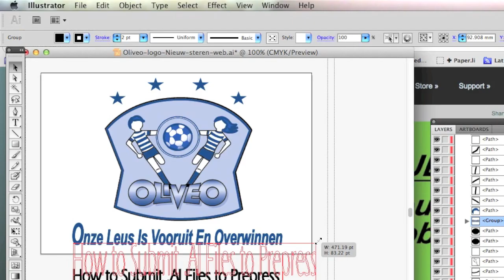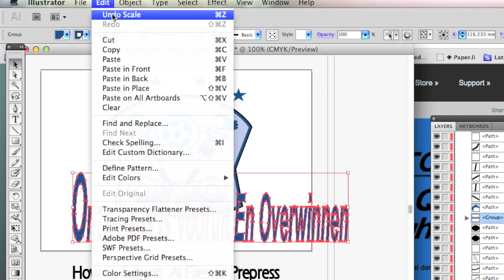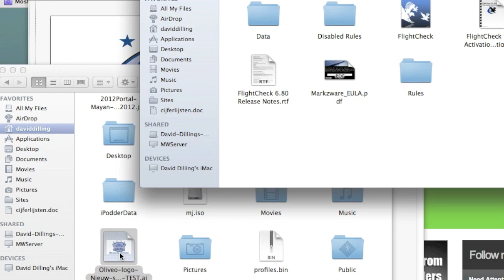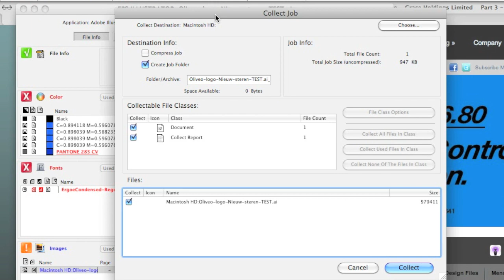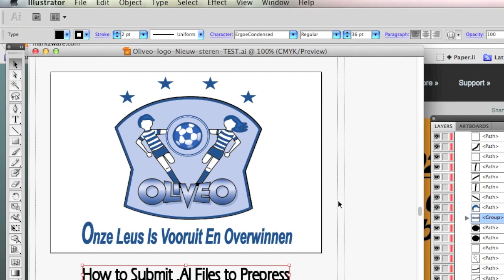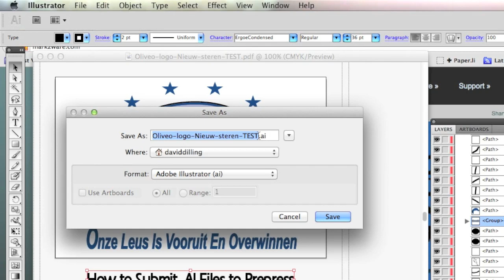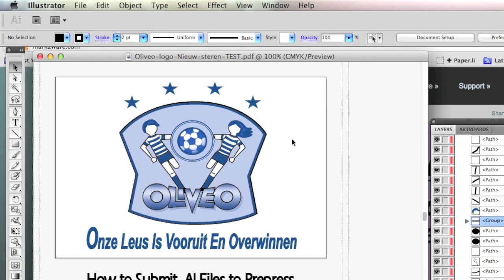How to Submit AI files to Prepress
How to Submit AI files to Prepress: In this how to tutorial, Markzware shows you how to submit native Adobe Illustrator (.ai) files to prepress or to your printer.

Preflight is important, no matter how you submit your AI artwork to prepress. The stand-alone FlightCheck application can preflight and package all artwork, images, and fonts into one folder for submission to prepress:

How to submit AI files to prepress. Today's how-to will go over how you can submit Adobe Illustrator files to your prepress department or to your printer, in many cases.

There are two or three main methods of file preparation and delivery, which are acceptable, generally speaking. The first generally-accepted method for delivery of AI files would be to take the native .AI or Adobe Illustrator file, through a full preflight, to make sure everything is in order, in other words, vector objects or high-resolution placed graphics, colors used in the right color spacing model, etc. and, also, to select your fonts.

And, under "Type," in the menu bar above, select, "Create Outlines." This will convert your fonts into vector objects. And, then, you can see the resize on that, they resize automatically. Once you have converted all your fonts into outlines, you can, then, go ahead and do a "File Save" or "File Save As..." and send this file on to the next party in the creative workflow, in this case, likely to the printer or to prepress.

However, what if the prepress department, which happens a lot in packaging, the sign industry, and other forms of printing, might need to greatly adjust this file for output. You just hit "Collect" in FlightCheck. It is that easy, to package your Adobe Illustrator files and get them ready for prepress.

We get a FlightCheck folder, with a big red X saying [metaphorically], "Watch out! There are preflight problems with this file, prepress department." If we double click it, you'll see the Illustrator .ai file, if there were fonts available to collect, in the fonts folder. And all the fonts were collected (or packaged).

If we hit "Compress," we now get a .zip AI file that is exactly this folder, zipped up, perfectly ready to submit to your prepress department! Of course, last but not least, a third option for sending your AI files to prepress. If they do not need the fonts or to make drastic changes to your file, in other words, simply output or print: "File" – "Save As..." and save it out, as a PDF file, for final delivery to the prepress department. Make sure you choose the correct PDF settings, for the desired output, whether it's online or being used to print, etc.

So, those are the three general ways, how to submit AI files to prepress. You can save your Illustrator file out, as a PDF, if no changes need to be done. You can "Convert your Fonts to Outline" and save out the native Illustrator file. And, by the way, if you do that, I would recommend you do a "Save As..." and slightly change the name, because, if you just do a "Save" and you outline, you turn your "... Fonts to Outline," you can no longer go in and change that font type, so easily, and have to basically start over. So, it's good to do a "Save As...," under a different name, if you choose the method of turning everything to Outline, of course, doing a full preflight check, preferably with FlightCheck. Of course, you could with the eyeball, but FlightCheck's a lot easier.

And the last way, to send to prepress, would be to leave your fonts, as is. Do a full preflight check. We'll, then, use FlightCheck, to package all your fonts, and used objects, and placed images, and graphics, and package, together, to submit to your prepress department. So, that's how to submit Adobe Illustrator files to prepress.

If you'd like more information on FlightCheck, you can cruise on over, to markzware.com, and, there, you can click under "Products", "FlightCheck". We do have a lot of information on video on how to use FlightCheck and a trial version, which you can download, today, and see for yourself how easy it is to submit files, to submit AI files to prepress, with the help of Markzware's FlightCheck. Thank you. This has been David Dilling, for Markzware, on how to submit AI files to prepress. Have a great day!